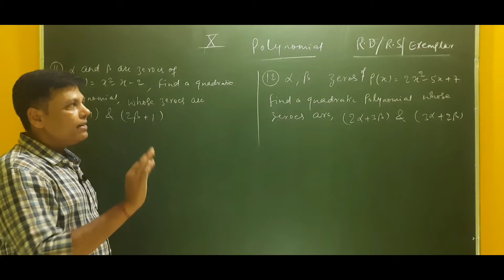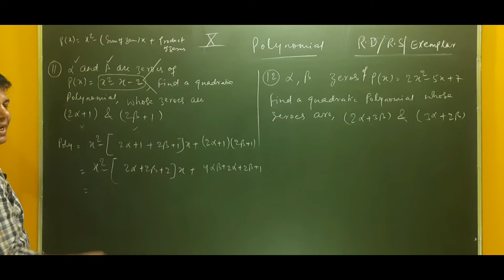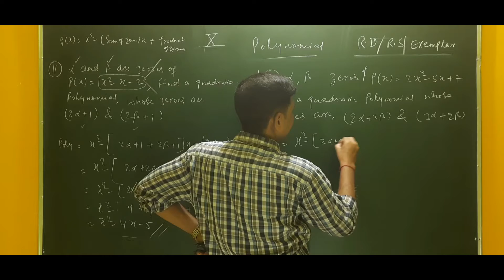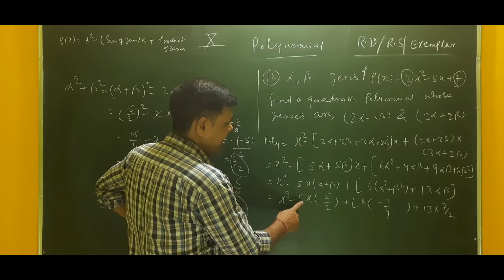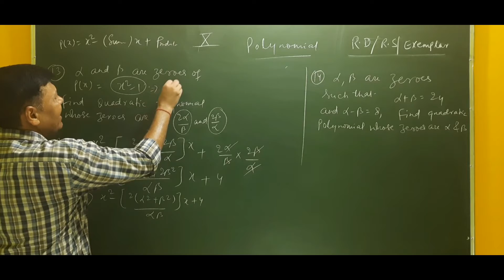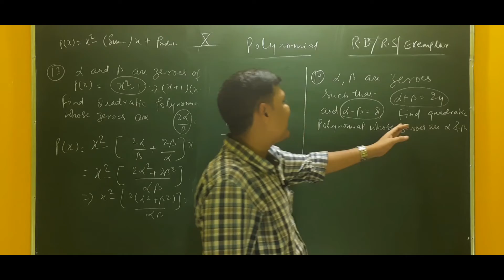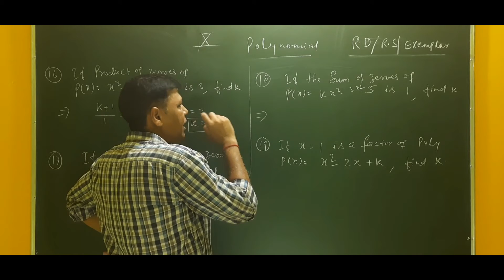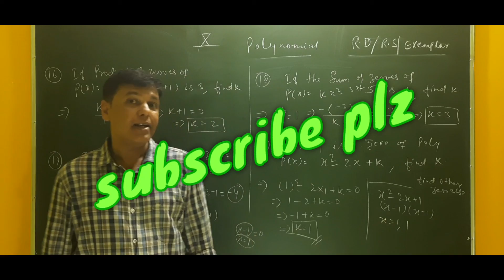polynomial RD solution ch 2 X cbse|how to form polynomial|Exemplar class x chapter 2|part3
in this video we will study tough how to form qudratic polynomials when zeroes are given  and other types from rd and exemplar.
apart from that many important questions from rd sharma, rs agrawal as well as from ncert exemplar also. I have done about 25-30 questions in four videos like part 1, part 2, part 3 & part 4

follow me on : instagram/facebook/twitter/linkedin/quora